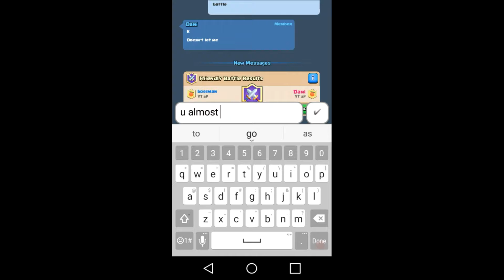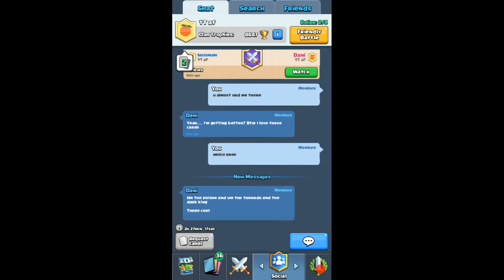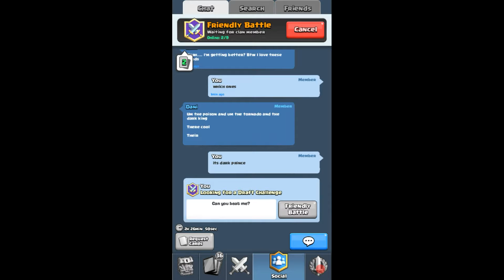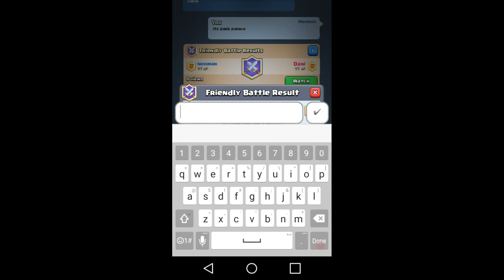Bossman vs Dani in the draft (Nickatntye and Molt) challenge//clash royale Part 1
Its finally here! The Draft challenge is here and I'm in a friendly batlle against Dani in Clash Royale.